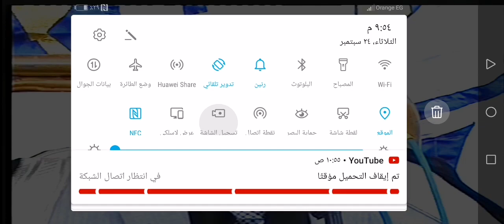The Holy Qu'ran 🌹 Watch This Heart Touching Recitation 💔Qari Dr Abdelnasser Harak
ابداع متواصل